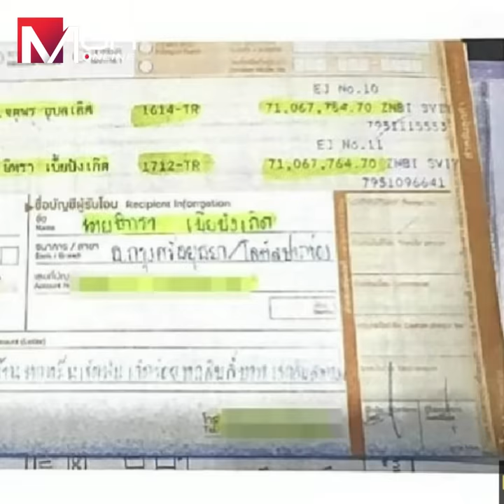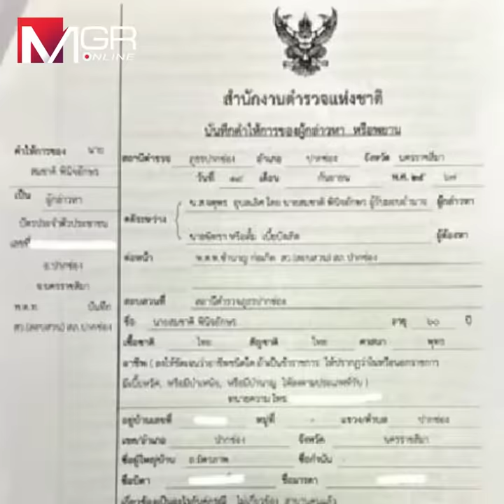จับโกหก“ทนายตั้ม” เงิน71 ล้านที่อ้างว่าได้โดยเสน่หา